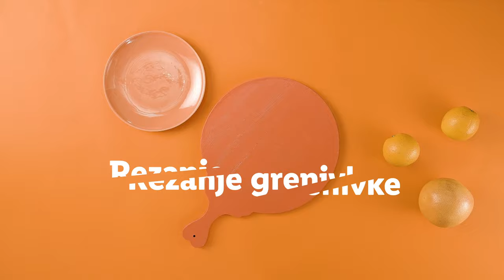Preprosti kuhinjski triki: Kako narezati agrume?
Se še kdo vedeno popacka, ko lupi ali reže sadje? Posebej sočne agrume? 👋 😅 Večina nas je takih! 🤷‍♀️🤷 Zato smo pripravili nekaj trikov, kako jih narezati, da bo ostalo čim več tekočine za slasten sok ali pa okrasitev poletnih koktejlov.🍊🍹